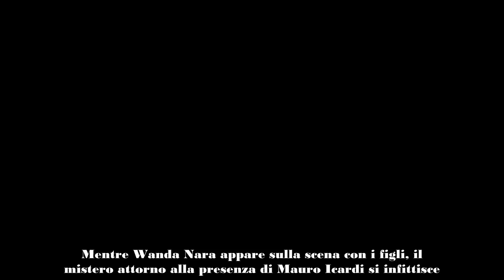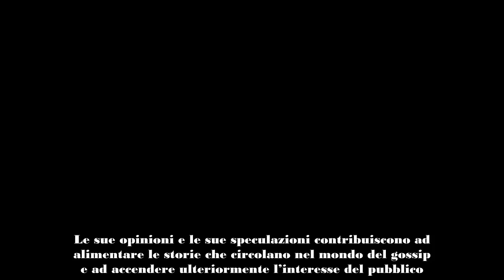Una relazione turbolenta La presunta crisi di Wanda Nara e Mauro Icardi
Le voci di una possibile crisi tra Wanda Nara e Mauro Icardi sembrano tornare prepotentemente alla ribalta, facendo parlare di sé nelle cronache di gossip. Le indiscrezioni sul presunto tradimento della coppia si diffondono nuovamente, portando con sé un’aura di mistero e incertezza sul destino della loro relazione.
Il ritorno delle tensioni: Wanda Nara e Mauro Icardi al centro del gossip